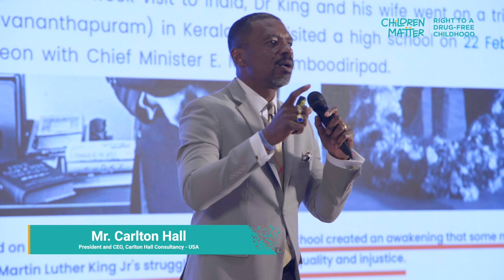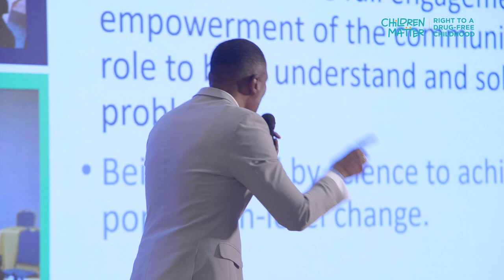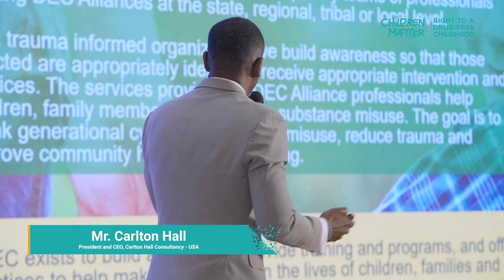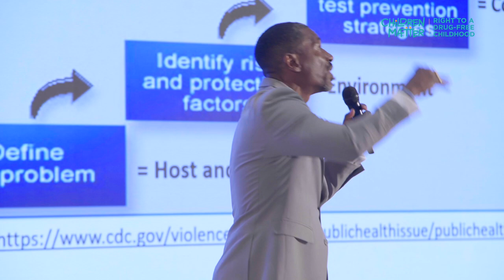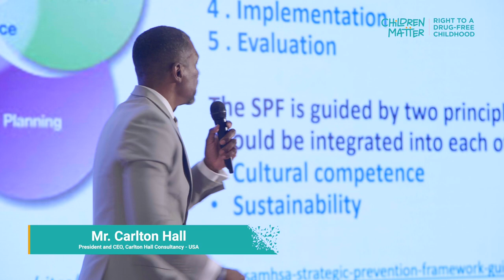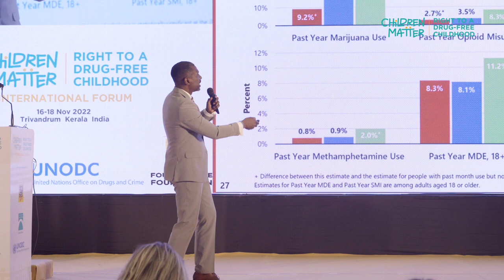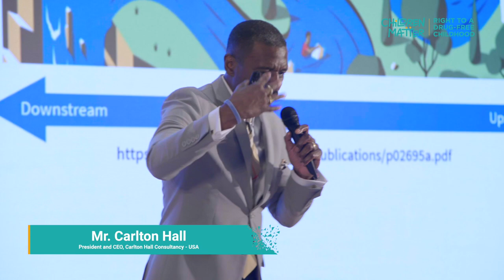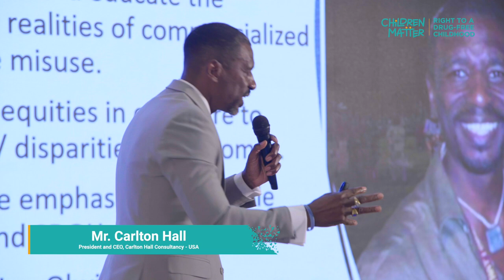Mr. Carlton Hall | The Fierce Urgencies of Now! | Children Matter Forum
Mr. Carlton Hall, President and CEO, Carlton Hall Consultancy, talks about the Fierce Urgencies of Now! Changing the conversation about the power of prevention,
commercialisation, and inequity in a time of global crisis at the Children Matter Forum.

FOURTH WAVE FOUNDATION would like to thank ­­­­Mr. Carlton Hall, for his valuable presence at the Children Matter Forum, organised by Project VENDA along with United Nations Office on Drugs and Crime (UNODC) and World Federation Against Drugs (WFAD) from 16th to 18th of November 2022 at Thiruvananthapuram, Kerala, India.